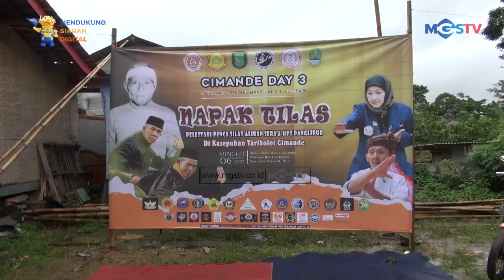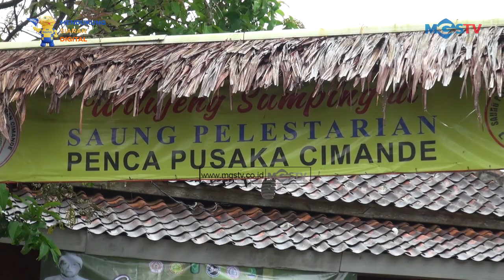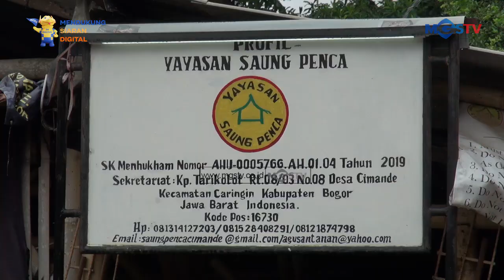NAPAK TILAS PENCAK SILAT ALIRAN CIMANDE